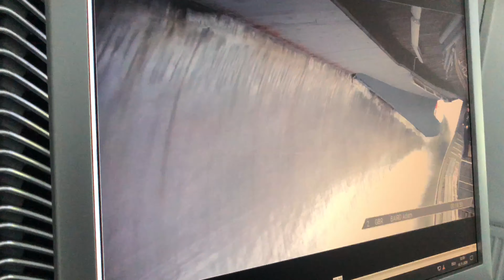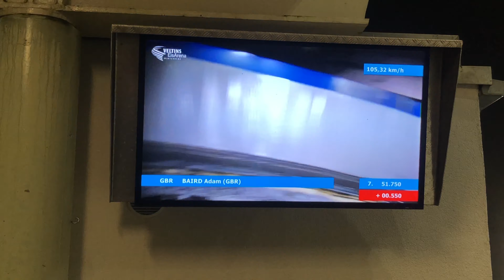Bobsleigh Crash compilation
Best selling book "Live to inspire" as written by yours truly available at amazon.

for blogs and FREE training plans